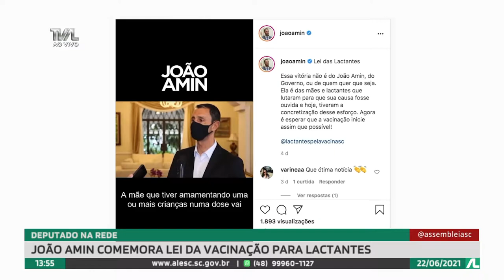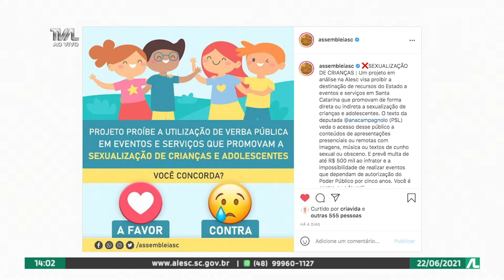Programa Conecta - 22/06/21